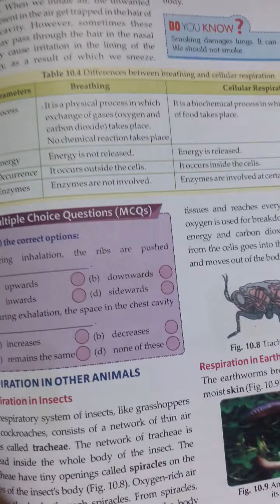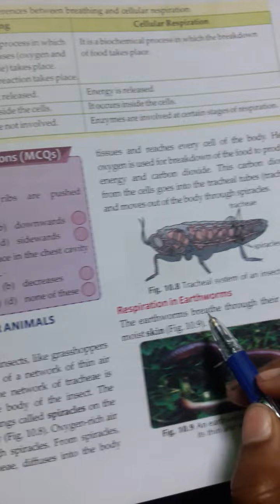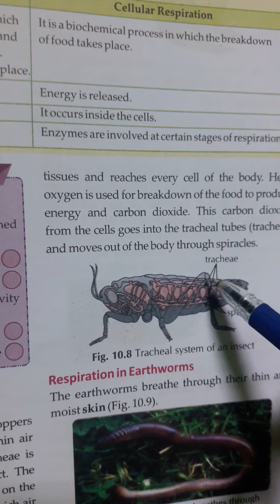Drone International School Class-7th Science Chapter-10 (part-12)